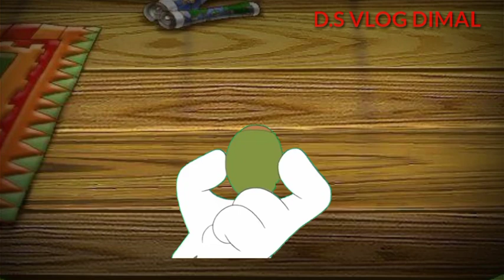Tom and jerry | Cartoon Video 2023